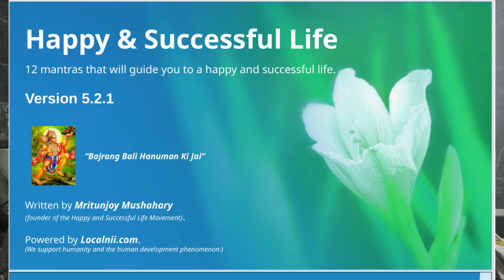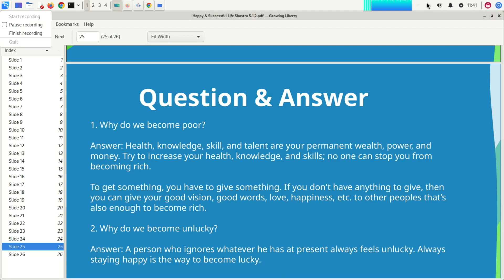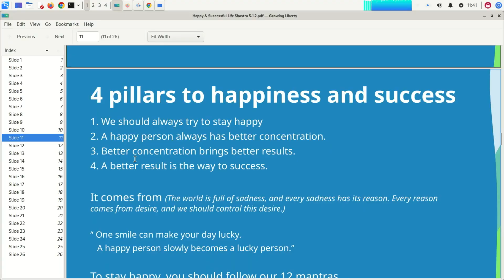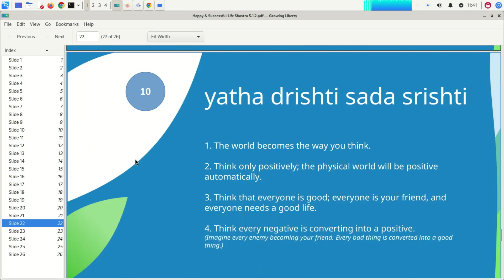Motivational speeches are useless | one solution for all the problems in life | Stop wasting time.